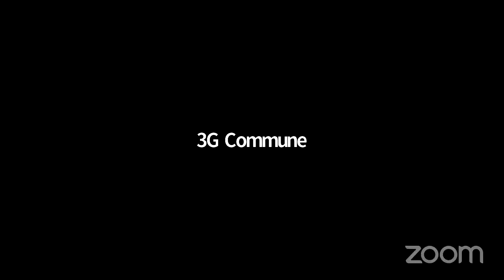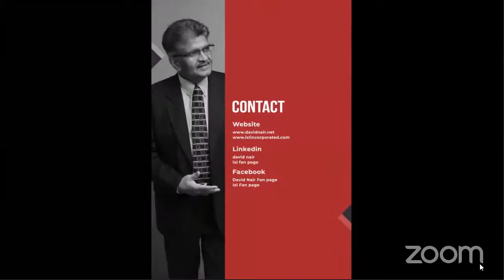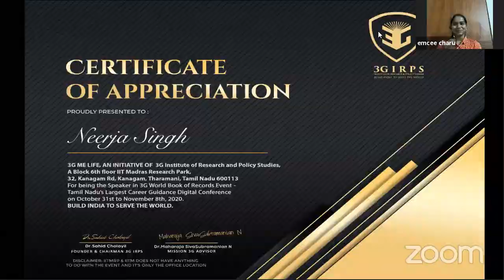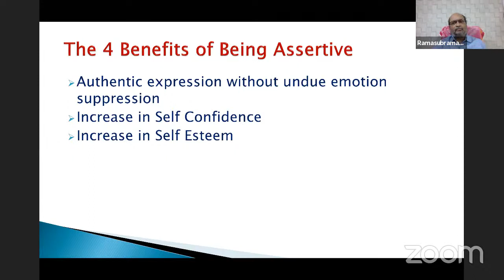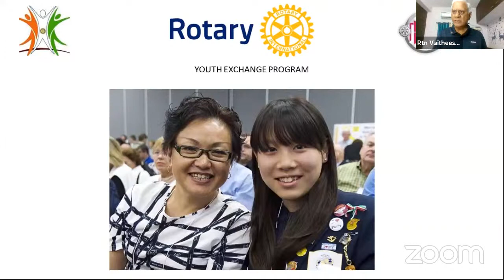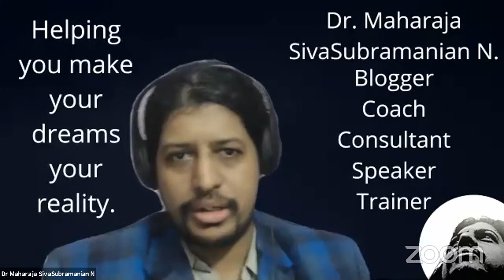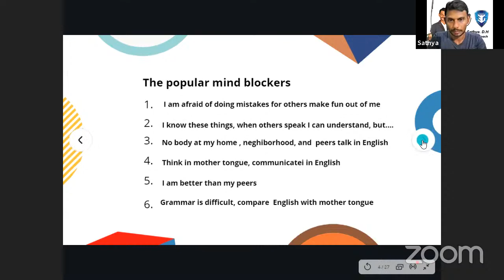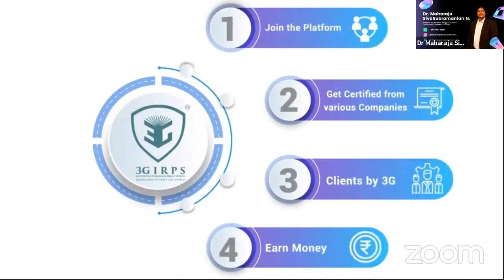3G IRPS Presents Tamil Nadu's Largest FREE Career Guidance Digital Conference - Day 5